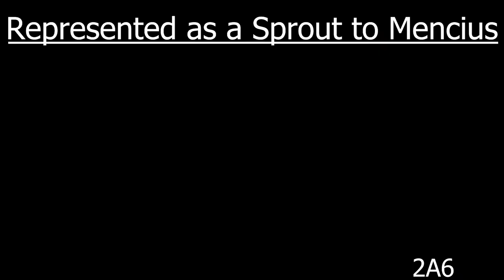Human Nature: Good Vs. Bad - A Summary of Mencius and Xunzi Human Nature Debate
Chinese philosophy is very hard to understand due to the language differences. When I was in college, I wanted a simplified version of some of the texts that gives a summary of what some of the philosopher's were talking about. This is a video about human nature and Mencius and Xunzi's debate on the topic. Mencius believed that human nature is good, while Xunzi believed that human nature is bad.